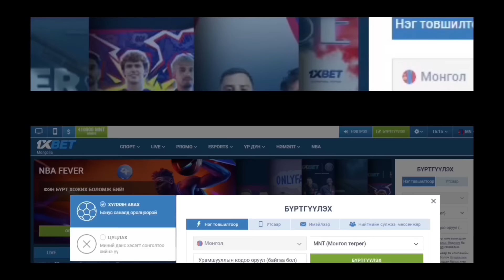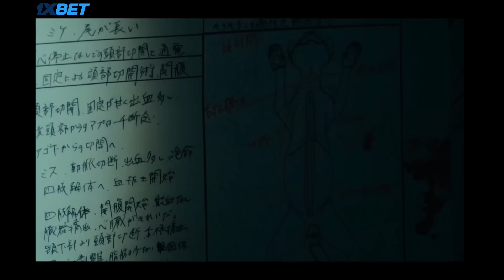Миний найз охин цуврал алуурчин /2019/